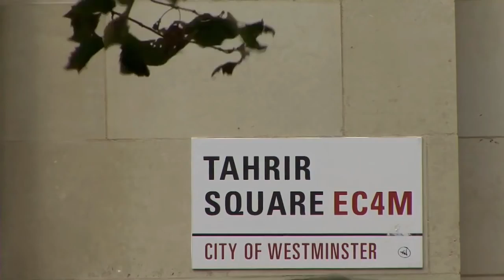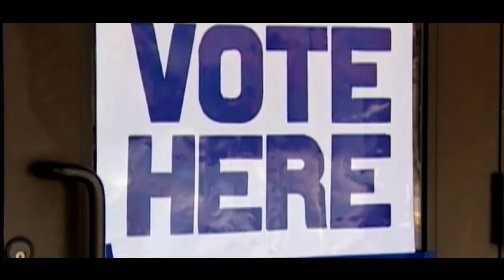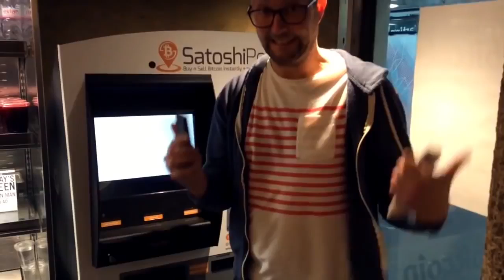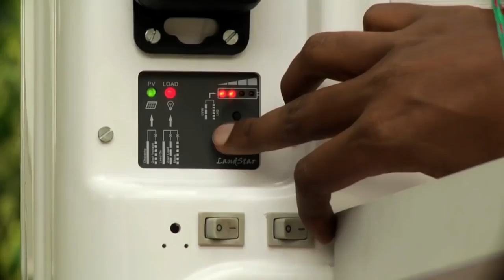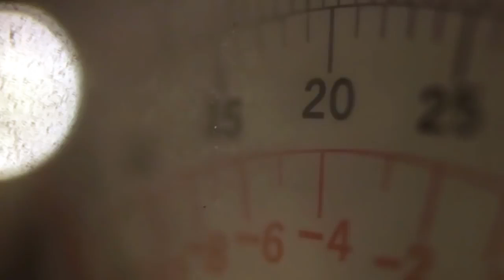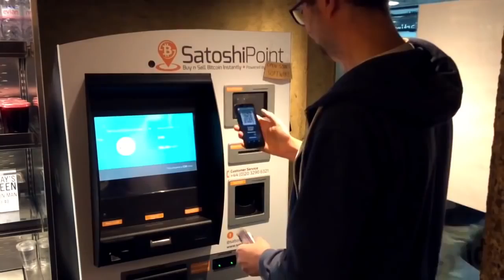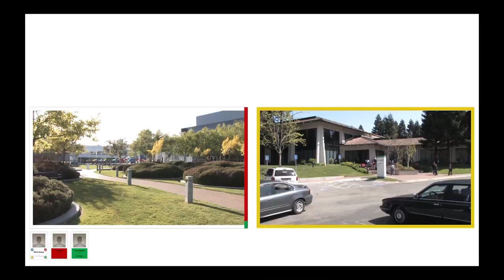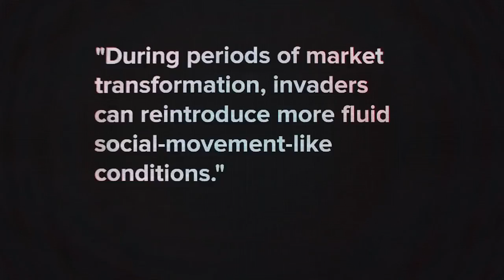Bitcoin Documentary Interviewing Early Blockchain Pioneers Ulterior States [2015]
SEEKING RED PILLS? You can expect to find RARE and esoteric knowledge on this channel along with regular funny stuff to keep it light. Essentially we post .

Death, Sex & Money host Anna Sale sits down with BitInstant founder Charlie Shrem -- who became a millionaire in his early 20s, then lost it all when he went to .